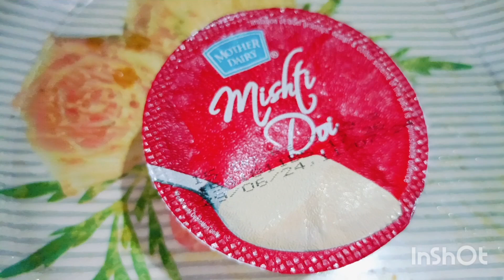Card Fish Recipe delicious 😋দ ই মাছ রেসিপি অসাধারণ #2024 video vlog #